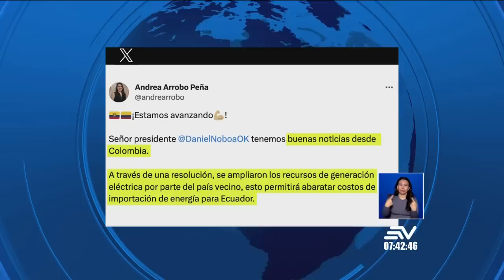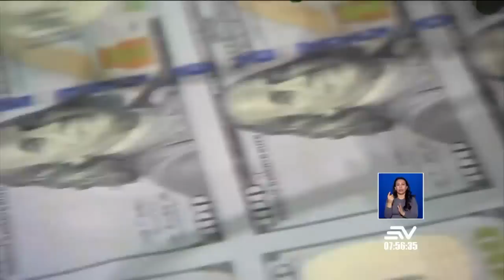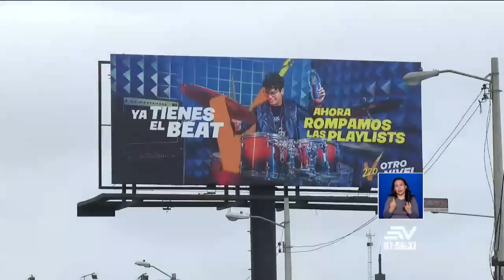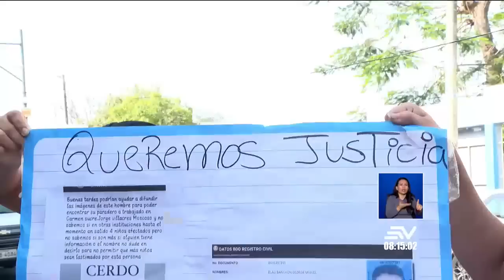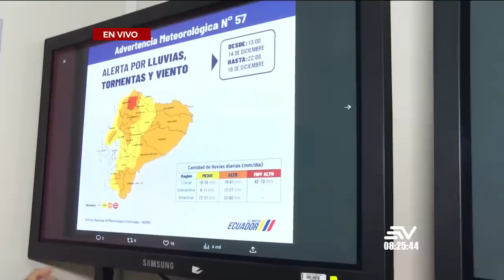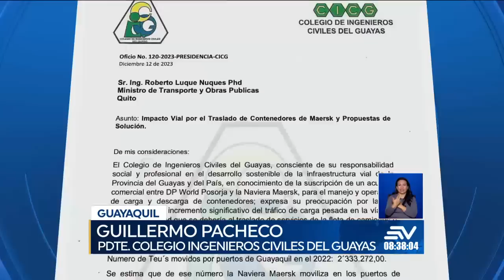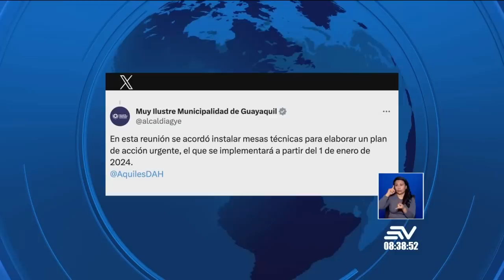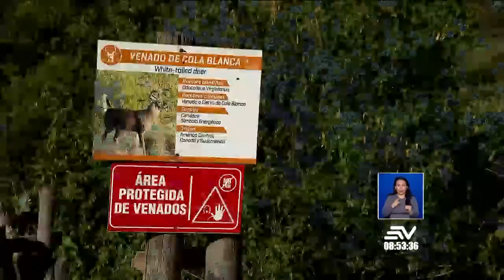Fiscal solicita prisión preventiva contra Wilman Terán | Televistazo en la Comunidad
La fiscal solicita prisión preventiva contra Wilman Terán y otros 29 procesados en el caso Metástasis. Se registran 2 accidentes de tránsito en Guayaquil. Ciclistas organizan plantón por compañero atropellado. Además, ataque con explosivos en un local de Pascuales en Guayaquil.